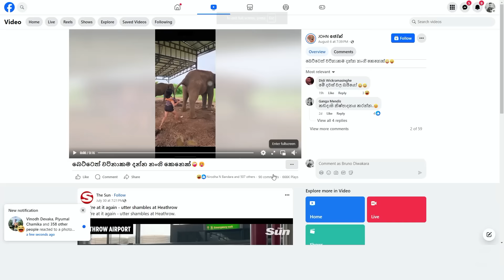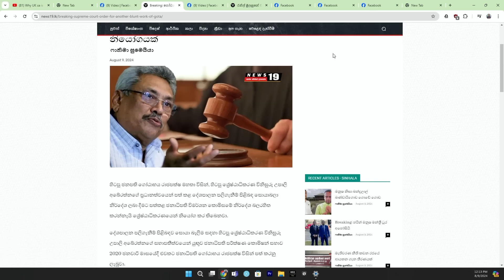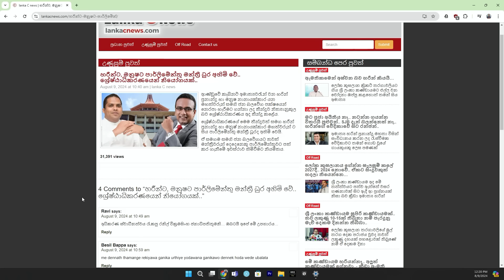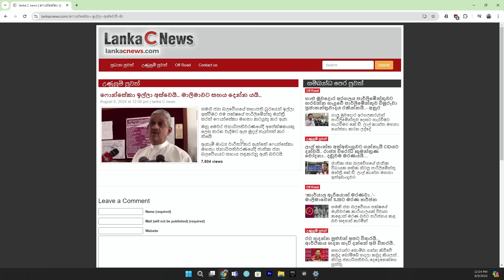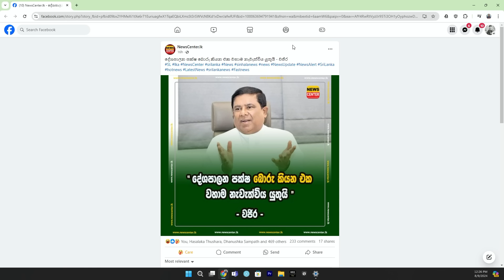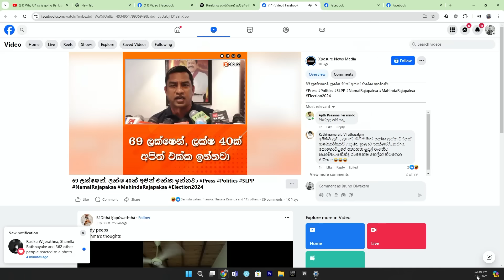රනිල් "ද රම්බෝ" වික්‍රමසිංහ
Master Class - Long form Contents

ආන්දෝලනාත්මක අපරාධ විමර්ශක; SSP Shani

The first Three episodes of "SSP SHANI" documentary is out now!